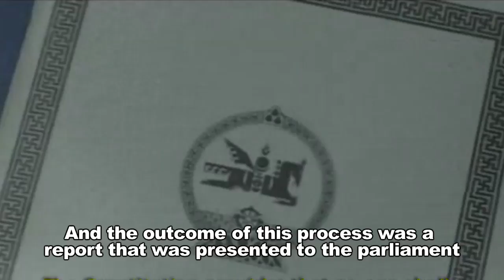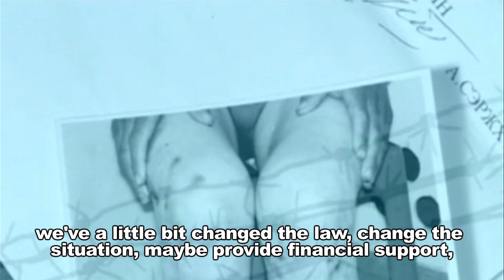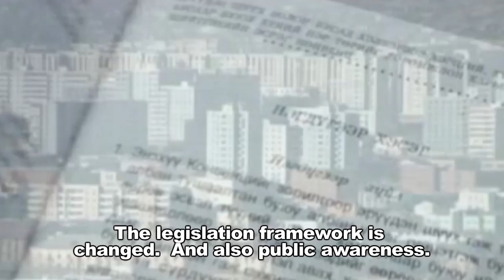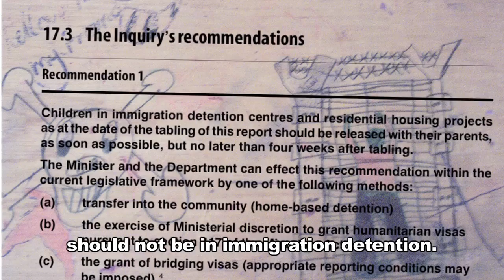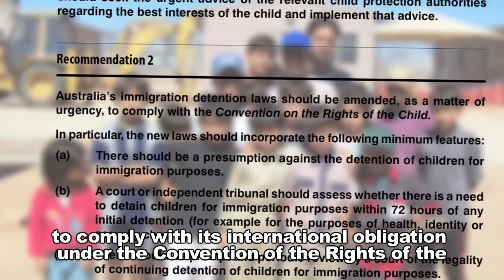19: Creating change through national inquiries